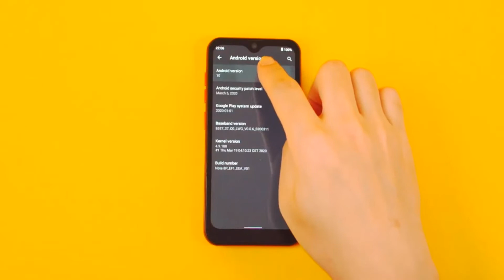Cheap Android 10 Smartphone Ulefone Note 8 3G 5.5 inch Waterdrop Quad Core Unboxing And Review Price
Ulefone Note 8 Price - Compare Prices - Buy Online :

Ulefone Note 8 Smartphone Android 10 Waterdrop Screen Quad Core 2GB+16GB 5.5-inch Face Recognition 5MP Camera

Ulefone Note 8 3G 5.5 inch Smartphone Global Version - Black Other Area

Ulefone Note 8 5.5 inch Android 10 Dual Rear Camera 3500mAh 2GB RAM 16GB ROM MT6580 Quad Core 3G Smartphone - Orange EU Version

Ulefone Note 8, 2GB+16GB